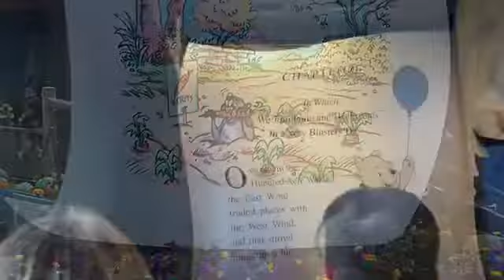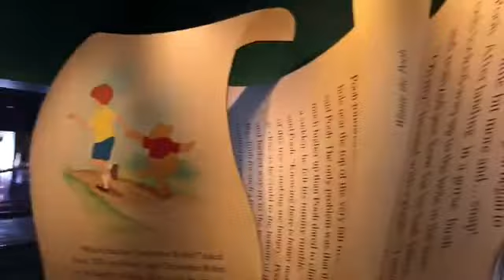The Many Adventures of Winnie the Pooh POV March 2020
Ride Through Pooh Adventure  @ Disney Magic Kingdom